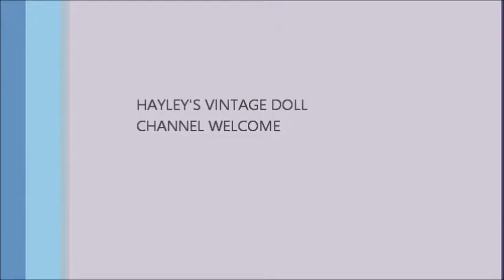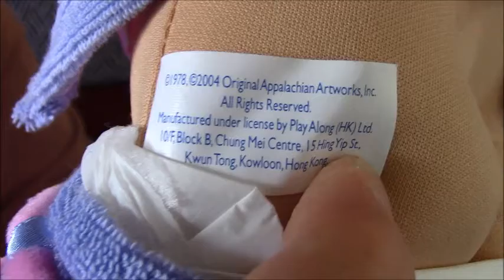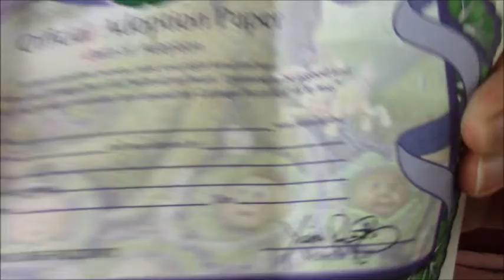Adult Doll Collector Cabbage Patch Kid 2004👧🏼